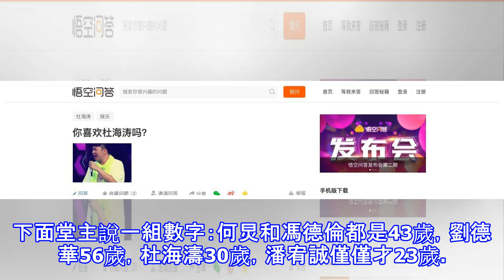杜海濤叫劉德華“華仔”，何炅用兩字教育杜海濤，這才叫主持一哥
感謝訂閱青木堂堂主杜海濤叫劉德華“華仔”，何炅用兩字教育杜海濤，這才叫主持一哥文|青木堂堂主劉德華作為四大天王之一，人氣一直是經久不衰，這也反向證明了劉德華的地位有多高了。大家也都知道劉德華，有一個稱謂叫做“華仔”，這個叫法是劉德華年輕的時候，觀眾這麼叫她的，如今娛樂圈新老交替，大家會叫劉德華一聲“華哥”表示尊重。 但是目前就有一些演員，不在意這些，還是直呼劉德華為“華仔”。杜海濤就是其中一位。在說杜海濤之前，堂主想問大家對杜海濤的印象是怎樣的？打開頭條的悟空問答，你就會看到太多的斥責。話題繼續說回劉德華。事情是這樣的：昨天的《快樂大本營》節目組安排了嘉賓以“明星大咖”的假身份參與錄製，說白了...